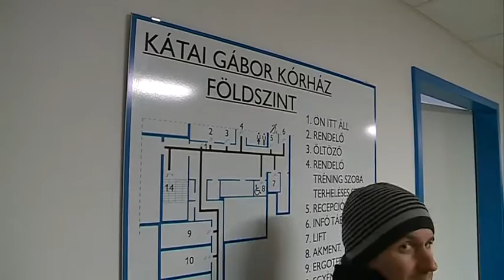800 milliós, kórházi beruházás